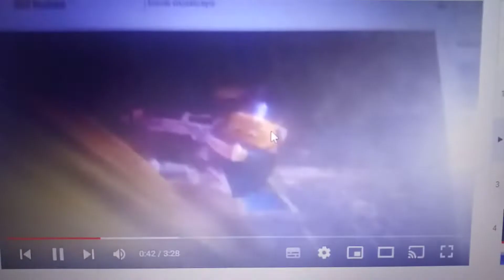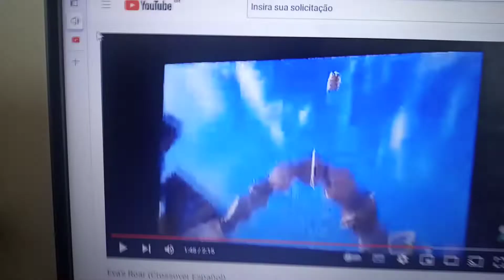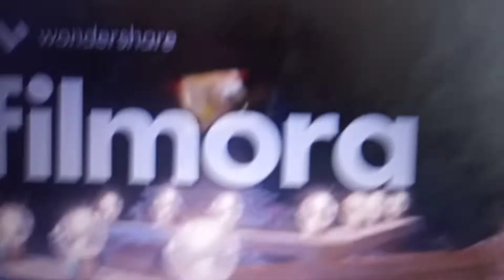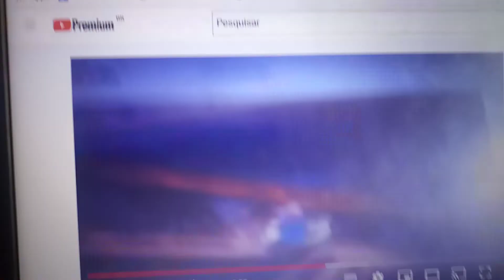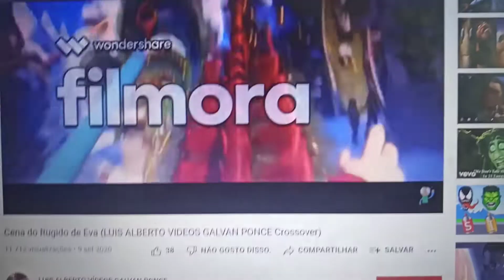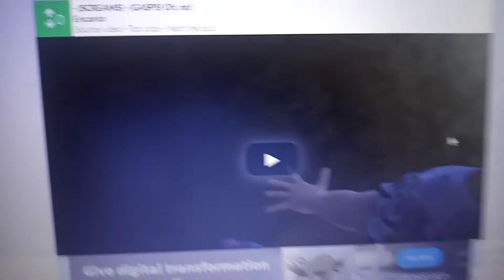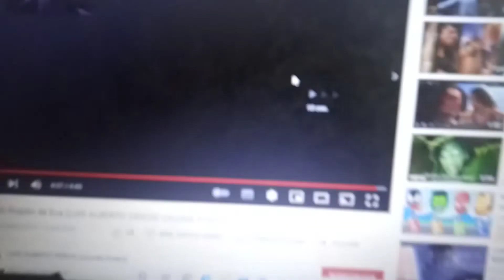Lenny Roar Scene (Doloniccithohatie79 crossover)